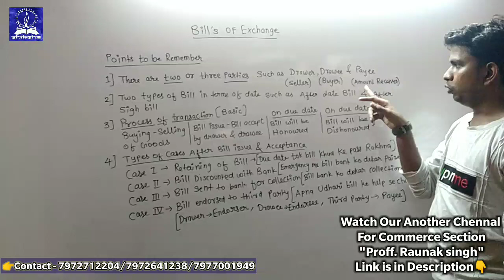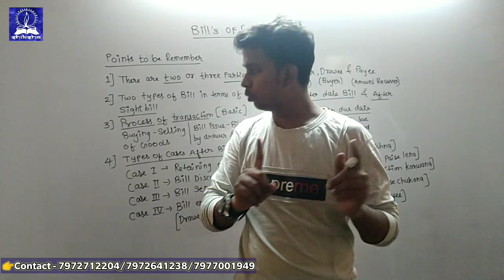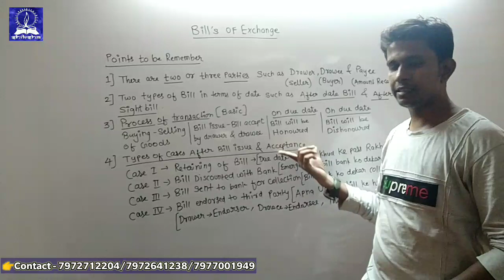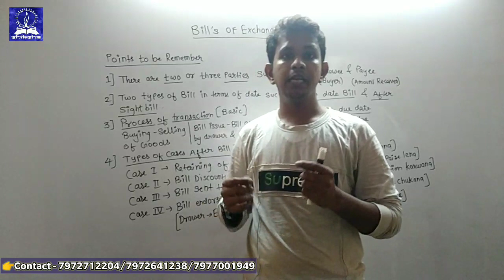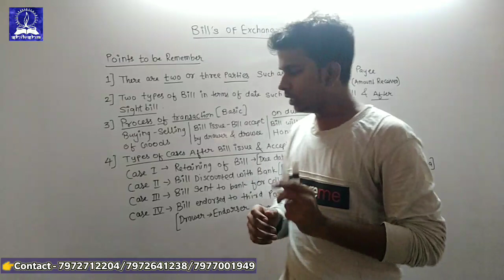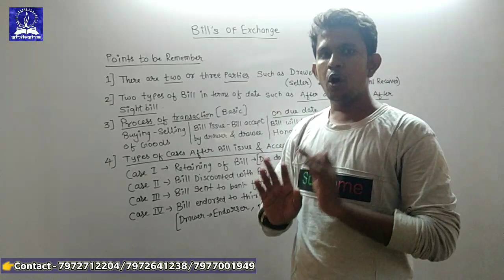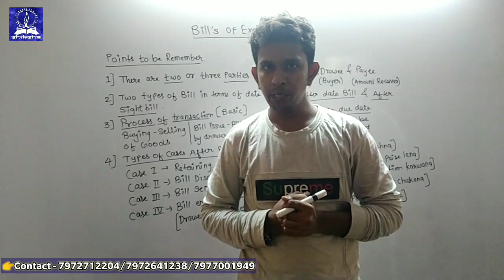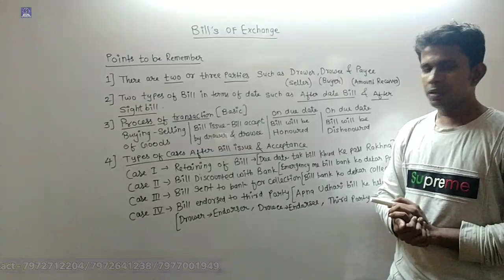Bill's of Exchange | Part 7 | HSC | Maharashtra Board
We provide Coaching from standard 5th to 10th for school section FOR English medium

& from 11th ( F.Y.J.C ) to 15th ( T.Y.B.COM ) for Commerce section.

Admission in Progress for
School Section - 8th, 9th, 10th &
Commerce Section - 11th & 12th

Book your seats only by paying ₹ 1,000.

This is our new Chennal for Commerce Section "Prof. Raunak singh